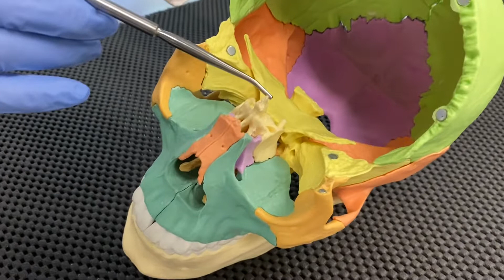Bones of Skull, Colored Model.